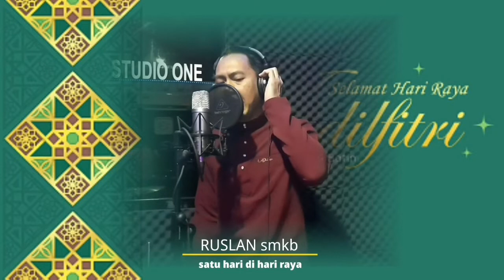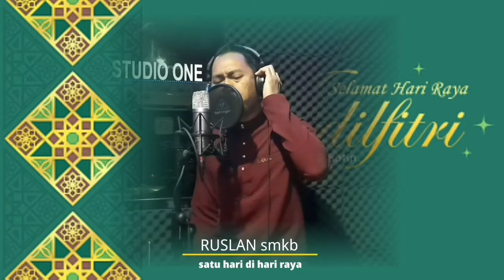SATU HARI DI HARI RAYA - RUSLAN smkb (cover)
Satu Hari Di Hari Raya- M.Nasir ( Ruslan cover)